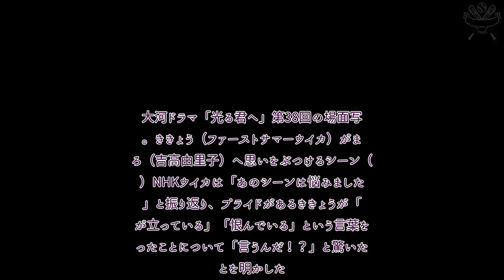H91- ファーストサマーウイカ、NHK大河「光る君へ」まひろとの友情に亀裂「私だけの解釈だと思うんですけど…」